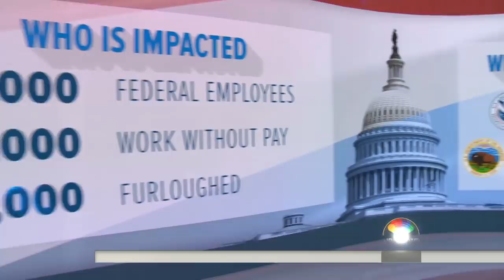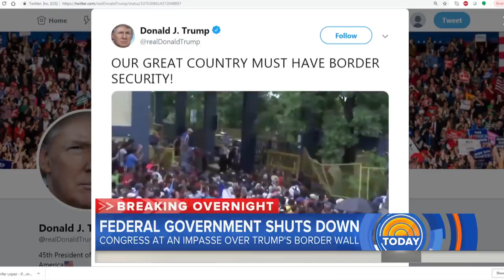Government Partially Shuts Down Amid Border Wall Impasse | TODAY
Americans are waking up Saturday to a federal government that’s partially shut down with Congress at an impasse over President Trump’s $5 billion border wall.  At least 800,000 government employees will not receive their expected pay check with Christmas days away. NBC’s Geoff Bennett reports for TODAY.